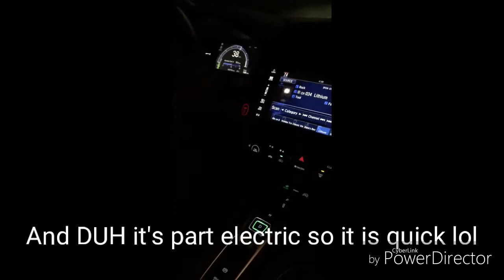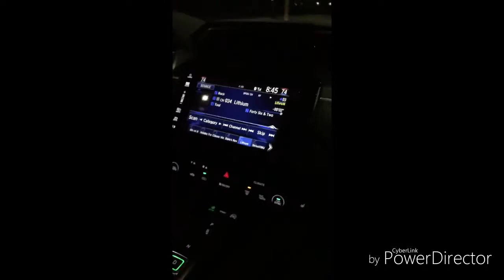I Drive my Dad's 2018 Honda Clarity (IT'S AWESOME)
Now this car put a smile on my face. I love it

1.  Foul language
2.  Spam
3.  Bullying to other individuals
4.  Racism and sexism. (No sex jokes)